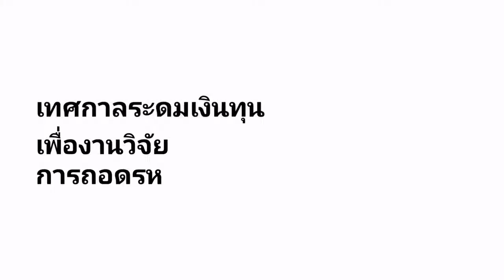CANCEL CANCER FESTIVAL 2019